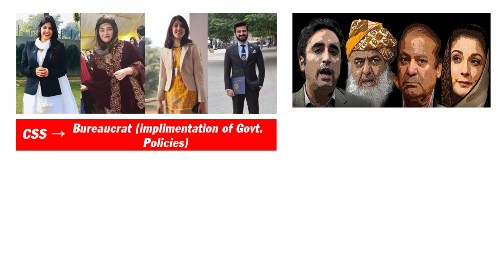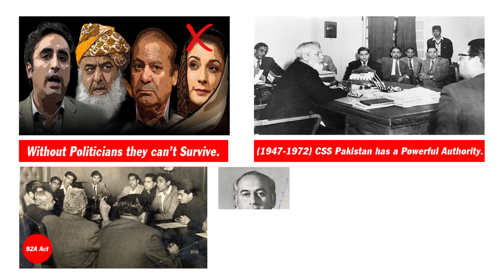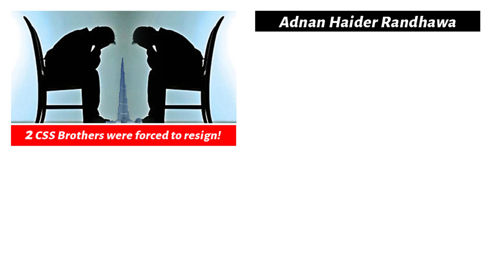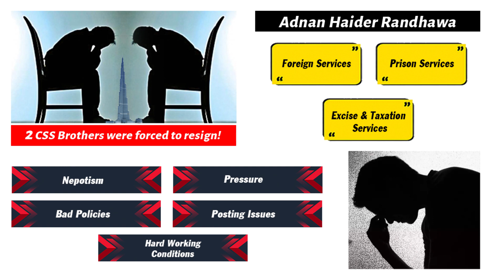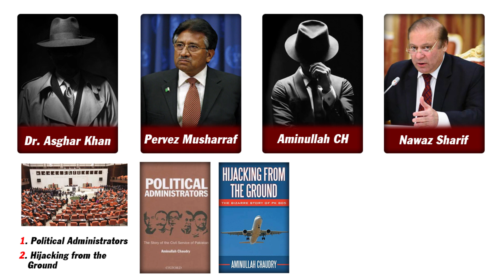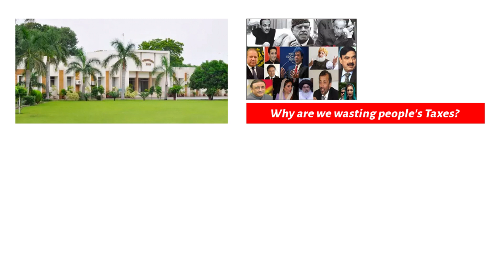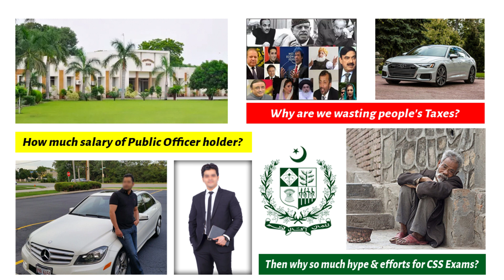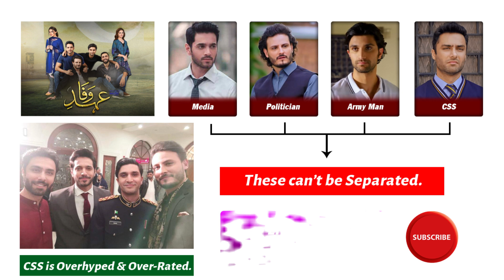Life of CSS Officers | Who is Responsible for Pakistan Downfall? | SHAHBAZ MANZAR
Some Facts & Reality we must Know.